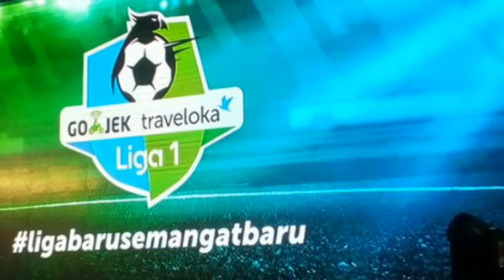INASGOC Kasih Kabar Gembira Buat Persib Bandung